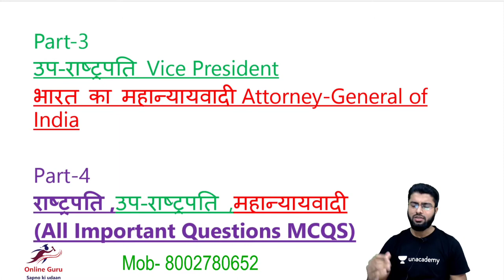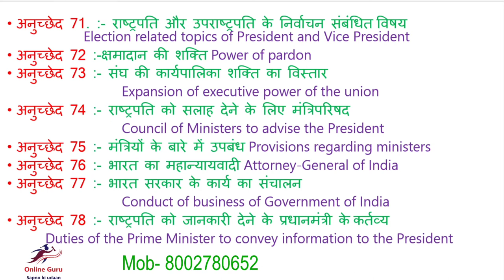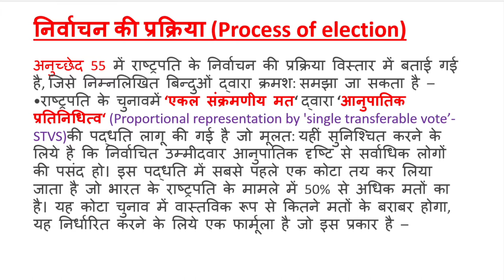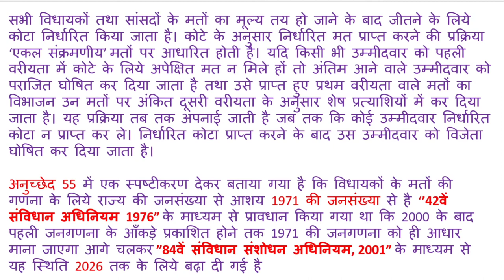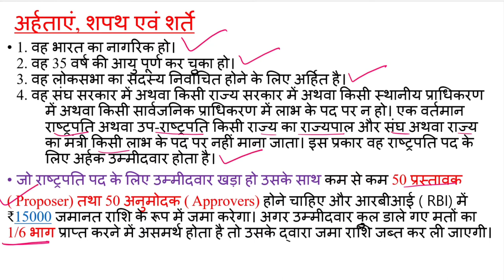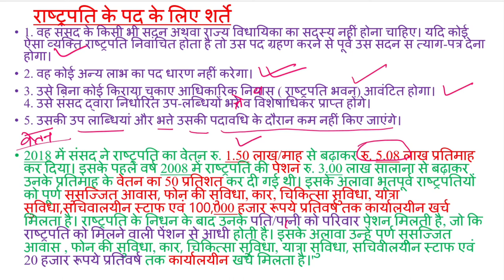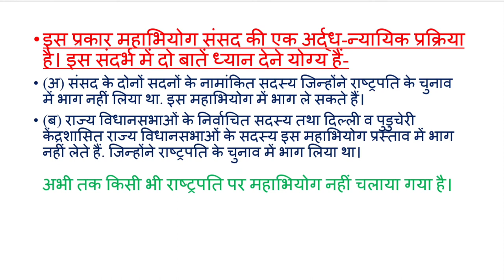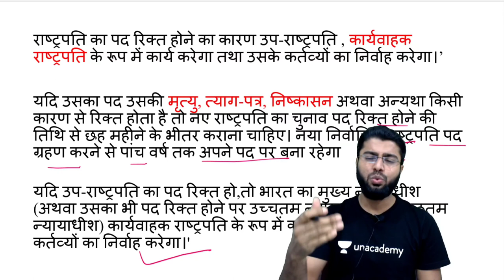Discover the President of India's Top 3 Responsibilities Today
Discover the President of India's Top 3 Responsibilities Today I President II राष्‍ट्रपति  II President of India Polity II M.Laxmikant II भारत का राष्ट्रपति  President of India II अनुच्छेद 52 :- भारत का राष्ट्रपति  President of India
अनुच्छेद 54 :- राष्ट्रपति का निर्वाचन Presidential election
अनुच्छेद 56 :- राष्ट्रपति की पदावधि Presidential term
President Election Process,
President Election,
President Election in India,
भारत में राष्ट्रपति चुनाव,
राष्ट्रपति चुनाव,
राष्ट्रपति चुनाव की प्रक्रिया,
president election in indian constitution

00:00 Introduction
08:25 Article 54 Predential Election
11:35 Article 55 Process of election

अनुच्छेद 58 :- राष्ट्रपति निर्वाचित होने के लिए आहर्ताए Drawing to be elected           president
अनुच्छेद 59 :- राष्ट्रपति पद के लिए शर्ते Presidential terms
अनुच्छेद 60 :- राष्ट्रपति की शपथ Oath of The President
अनुच्छेद 61 :- राष्ट्रपति पर महाभियोग चलाने की प्रक्रिया Procedure for           impeachment of the President
अनुच्छेद 63 :- भारत का उपराष्ट्रपति Vice President of India
अनुच्छेद 64 :- उपराष्ट्रपति का राज्यसभा का पदेन सभापति होना
  Vice President to be the ex-officio Chairman of Rajya Sabha
अनुच्छेद 65 :- राष्ट्रपति के पद की रिक्त पर उप राष्ट्रपति के कार्य
  Vice President's work on the vacancy of the post of President
अनुच्छेद 66 :- उप-राष्ट्रपति का निर्वाचन Vice President Election
अनुच्छेद 67 :- उपराष्ट्रपति की पदावधि Vice President's term
अनुच्छेद 68 :- उप राष्ट्रपति के पद की रिक्त पद भरने के लिए निर्वाचन     Election to fill the vacant post of Vice President
अनुच्छेद69 :- उप राष्ट्रपति द्वारा शपथ Oath by the vice president
अनुच्छेद 70 :- अन्य आकस्मिकता में राष्ट्रपति के कर्तव्यों का निर्वहन    Discharge of the duties of the President in other contingencies
अनुच्छेद 71. :- राष्ट्रपति और उपराष्ट्रपति के निर्वाचन संबंधित विषय     Election related topics of President and Vice President
अनुच्छेद 72 :-क्षमादान की शक्ति Power of pardon
अनुच्छेद 73 :- संघ की कार्यपालिका शक्ति का विस्तार
   Expansion of executive power of the union
अनुच्छेद 74 :- राष्ट्रपति को सलाह देने के लिए मंत्रिपरिषद
   Council of Ministers to advise the President
अनुच्छेद 75 :- मंत्रियों के बारे में उपबंध Provisions regarding ministers
अनुच्छेद 76 :- भारत का महान्यायवादी Attorney-General of India
अनुच्छेद 77 :- भारत सरकार के कार्य का संचालन
   Conduct of business of Government of India
अनुच्छेद 78 :- राष्ट्रपति को जानकारी देने के प्रधानमंत्री के कर्तव्य
 Duties of the Prime Minister to convey information to the President

राष्ट्रपति को  कोन चुनेगा ?
राष्ट्रपति के चुनाव की पद्धति ?
महाभियोग ?
राष्ट्रपति के अधिकार ?
राष्ट्रपति की आपातकाल (Emergency) शक्तिया  ?
राष्ट्रपति की योग्यता ?
शपथ ?
 राष्ट्रपति अपना त्यागपत्र - उपराष्ट्रपति को देता  है |
president
polity
polity questions
polity science
Indian Constitution Quiz
Constitution
राष्ट्रपति#29
president election
indian constitution articles
articles in hindi
bharat ka samvidhan
IAS
IPS
IRS
RPSC
UPPSC
MPPSC
CDS
president chapter of laxmikant
president chapter in polity
president chapter of laxmikant in hindi
president chapter 17 laxmikant
president chapter of laxmikant in english
president chapter by khan sir
president chapter laxmikanth
president chapter of laxmikant by harshit dwivedi
president of india election 2022
president of india polity
president of india election
president of india polity by khan sir
president of india polity in hindi
president of india polity by siddharth arora
president of india polity upsc

mcq,
who is president of india indian polity
president of India
president of india name
president of india security guard
president of india by aziz sir
bharat ke rastrapati
bharat ke rashtrapati kaun hai
bharat ke rashtrapati ka naam
bharat ke rashtrapati ka kya naam hai
bharat ke rashtrapati kaun hai 2022
bharat ke rashtrapati ki list
bharat ke rashtrapati kaun
bharat ke rashtrapati naam ki
bharat ke rashtrapati ki suchi
bharat ke rashtrapati trick
bharat ke rashtrapati ki shaktiyan
president of india
president of india polity by aziz sir
president of india polity mcq
Droupadi Murmu

by Md Aziz Sir for  SSC CGL/CHSL/CPO/RAILWAY/State Exams etc

draupadi murmu
chief election commissioner rajiv kumar
yashwant sinha